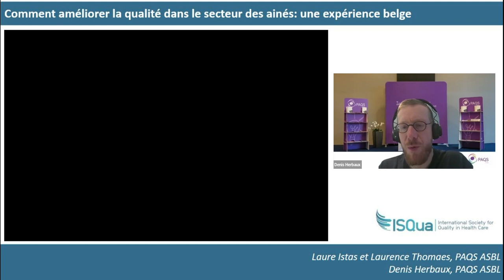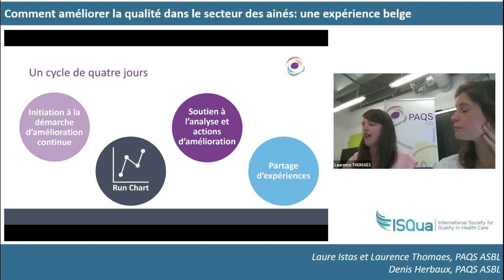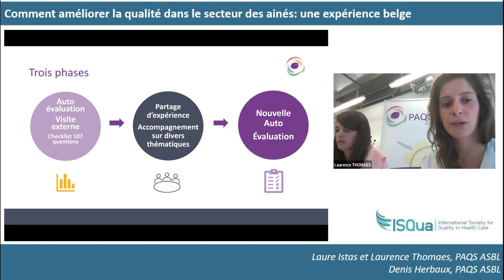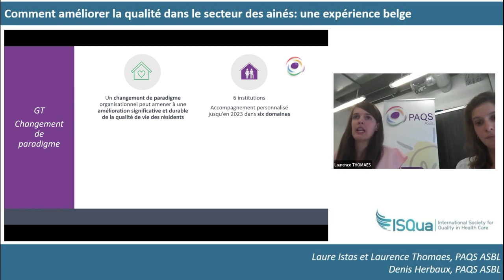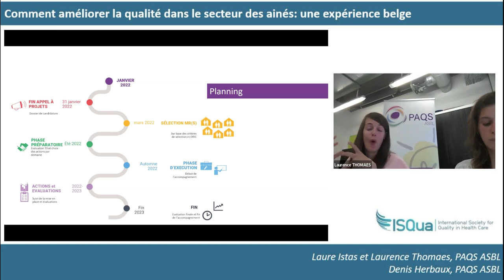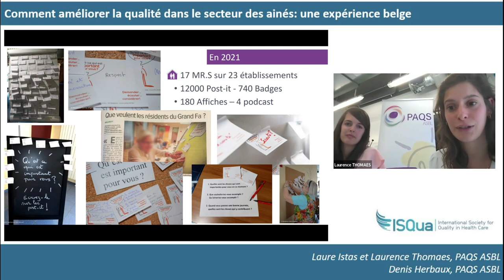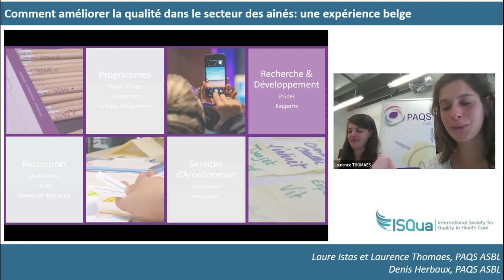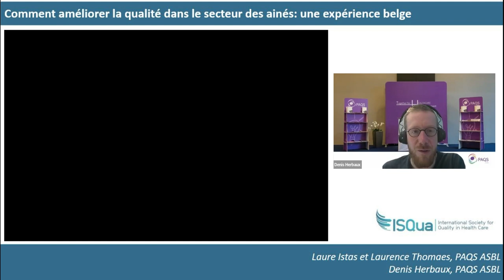Comment améliorer la qualité dans le secteur des ainés : une expérience belge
Orateurs : Laure Istas et Laurence Thomaes, PAQS ASBL
Modérateur : Denis Herbaux, PhD, CEO – PAQS ASBL

Résumé : La crise sanitaire de la COVID-19 a durement touché les structures d’accueil pour les personnes âgées. Elle a mis en lumière une série de constats, dont certains étaient connus depuis bien longtemps. Renforcer les démarches d’amélioration de la qualité dans ce secteur est indispensable. Au cours de ce webinaire, l’équipe de la PAQS présentera quelques projets menés dans les maisons de repos en Belgique depuis 2017, abordera ses réussites, mais aussi ses échecs, et esquissera les perspectives pour le futur.